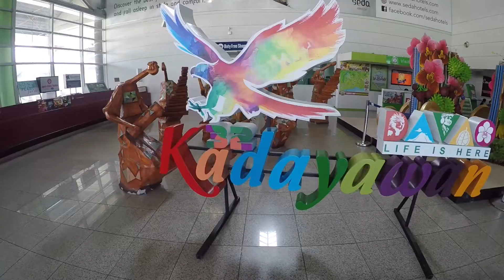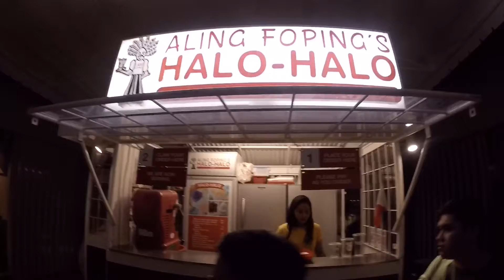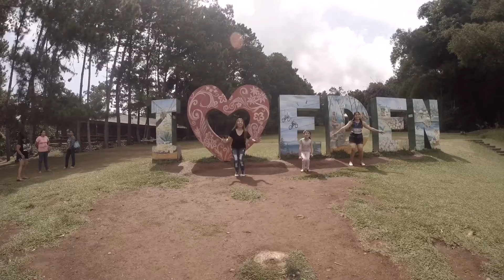DAVAO CITY Travel Vlog | PHILIPPINES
This is a combined video of my trip to my hometown Davao City in 2016 and 2017. There's no place like home indeed. Hope you enjoy!

Places featured in the video:
Waterfront Insular Hotel Davao
Eden Nature Park
Davao Crocodile Park
Paradise Island Beach Resort, Samal
Costa Marina Beach Resort, Samal
Sunrise View Beach Resort, Samal
Pearl Farm Beach Resort

Camera:
iPhone 6S

God bless ❤️